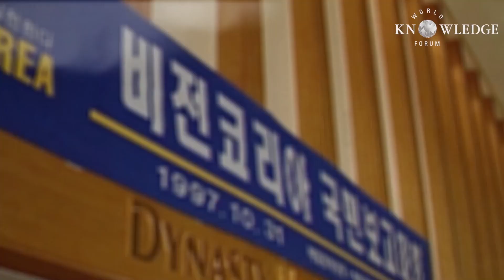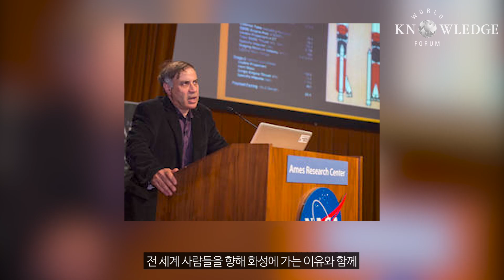날리지스트림 스페이스 시리즈│"머스크의 화성 프로젝트, 성공은 시간문제"│로버트 주브린 화성협회장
[EVENT] 날리지스트림 영상 Q&A 퀴즈 이벤트

“Beyond Gravity – 항공우주 강국을 향한 비상(飛上)”
코앞으로 다가온 본격적인 항공 우주 시대!

📌참여방법
① 세계지식포럼 공식 유튜브 채널과 인스타 구독 및 팔로우는 기본
② 세지포 유튜브 날리지스트림 스페이스시리즈 영상 2개 감상하고 안에 퀴즈 확인
③ 유튜브 해당 영상과 인스타그램 이벤트 게시물에 정답 댓글 작성!

✔ 해당 영상에 꼭 정답 댓글을 남겨주세요!
✔ 세지포를 아직 모르는 @친구소환을 많이 할수록 당첨확률 UP! (인스타만!)

📌QUIZ.: 로버트 주브린 회장이 말하는 인류가 화성에 가야하는 세가지 이유?

📌이벤트 기간: 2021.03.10.(수)~3.16.(화)
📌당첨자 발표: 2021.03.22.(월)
📌경품
- 1등 상품 : 갤럭시 워치3 (1명)
- 2등 상품 : 신라호텔 숙박권 (1명)
- 3등 상품 : 스타벅스 아이스 아메리카노 (3명)

* "머스크의 화성 프로젝트, 성공은 시간문제" 로버트 주브린 화성협회장: 일론 머스크는 우주로 향하는 인류의 역사를 미래의 대안이라고 생각합니다. 그래서 그는 50년 안에 화성에 100만명을 이주시키겠다고 밝혔습니다. 일론 머스크로 하여금 화성 진출의 영감을 불어넣은 사람 중 한 명은 항공우주 엔지니어 출신인 로버트 주브린 박사입니다. 그는 1998년 비영리단체 ‘마스소사이어티’를 세우고 전 세계 사람들을 향해 화성에 가는 이유와 함께 구체적인 방법을 제시해 왔습니다. 2년마다 지구와 가까워지는 화성을 가기 위한 최적의 타이밍은 2022년과 2024년 두 차례에 걸쳐 찾아옵니다. 2024년에 인류가 화성에 갈 수 있을지를 주브린 박사가 날리지스트림을 통해 공개합니다.

00:00 시작
00:56 도입부
01:59 왜 인류는 화성에 가야 하는가?
06:57 우주 산업 발전에 민간 부문의 참여가 미친 영향은?
10:47 머스크의 스타십 프로젝트에 대한 당신의 생각은?
15:41 한국 독자를 위해서 한마디 한다면?